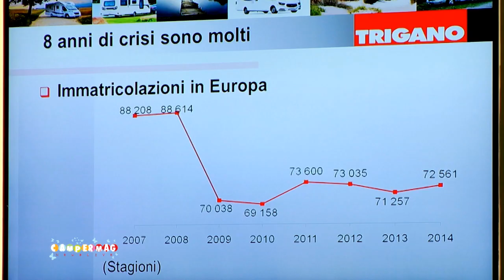Chausson 2016 - intervista Francois Feillet - PDG de Trigano